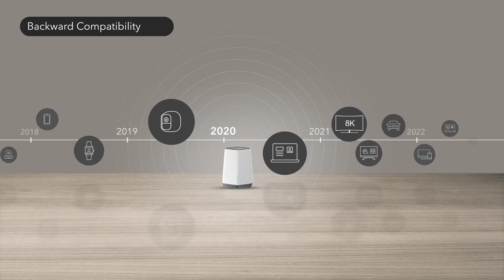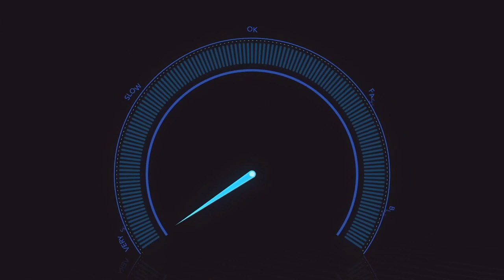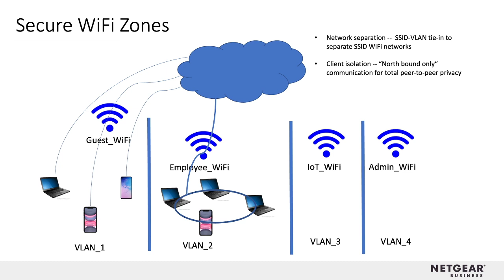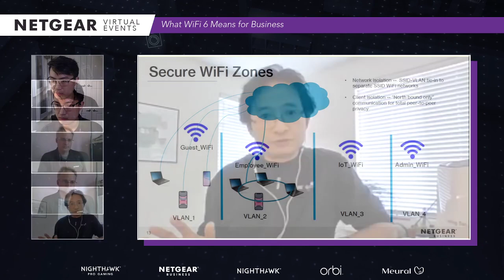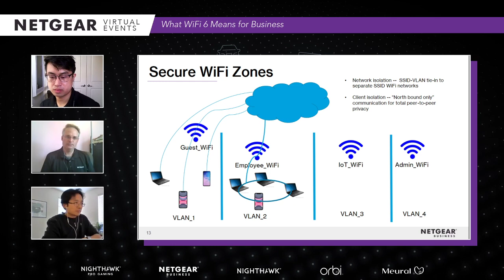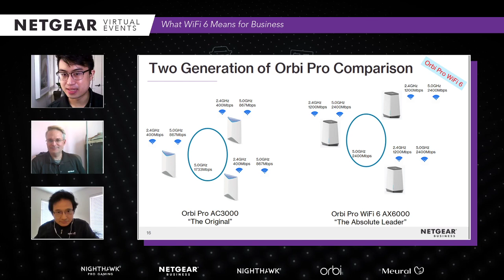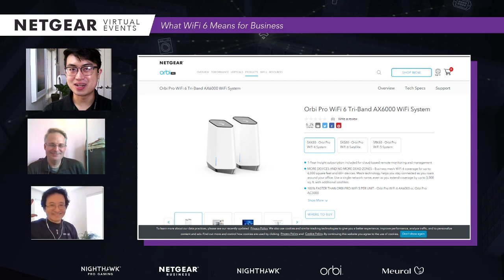NETGEAR Virtual Events: What WiFi 6 Means for Business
Learn more about the Orbi Pro WiFi 6 Tri-Band AX6000 WiFi System by NETGEAR

Introducing the next episode of the Virtual Event Series: a feature of Orbi Pro WiFi 6, a tri-band WiFi system built to provide your business with next-level coverage, speed, and connection capacity. Join us as we take a deep dive into how you can deliver the ultimate WiFi experience for your staff and customers – all with simple plug-and-play installation.

In today's live event, we're joined by Doug Cheung, Senior SMB Product Line Manager, and Bret DeCelle, Senior Brand Experience Manager, SMB. We invite you to join us as we bring the hustle and bustle of the tradeshow straight to your screen at 12 PM PT on Tuesday, September 15.

Tune into NETGEAR Virtual Events, taking place every Tuesday at 12 PM PT on the NETGEAR YouTube channel. Experience in-depth, interactive demos of our products and services plus conversations with our thought leaders, digitally, wherever you are.

Be sure to hit that Set Reminder button so you can be first to submit your question when we go LIVE on Tuesday, September 15th at 12 PM PT.